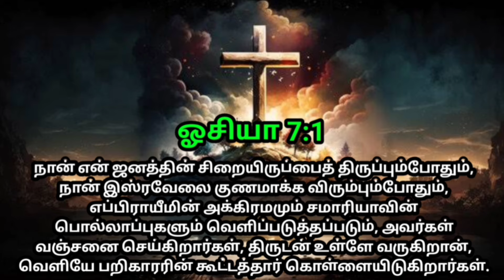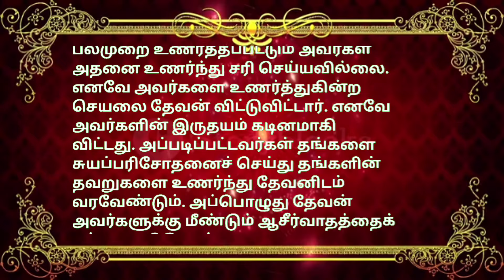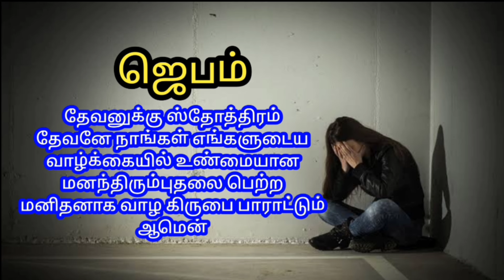indraya vasanam | today Bible version in Tamil | dhinam oru vasanam | indraya vasanam 16/02/2024